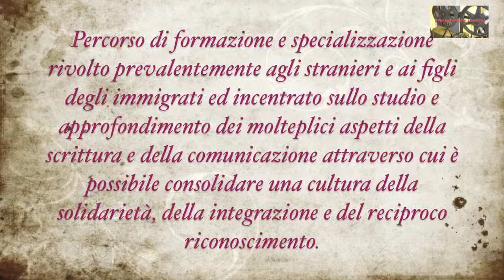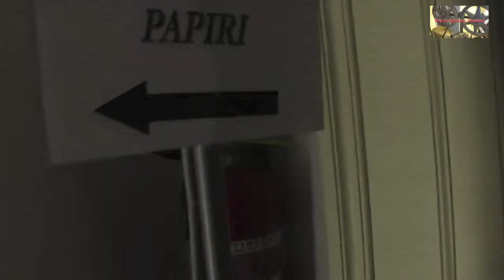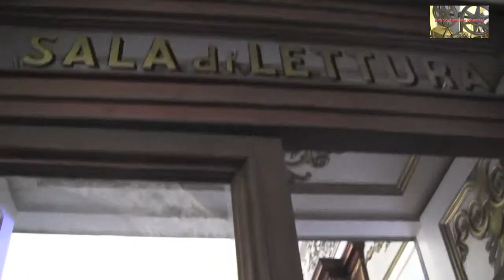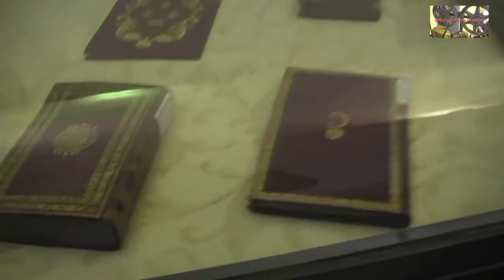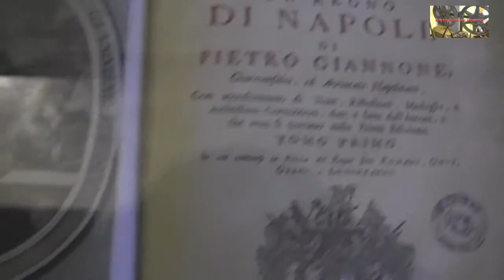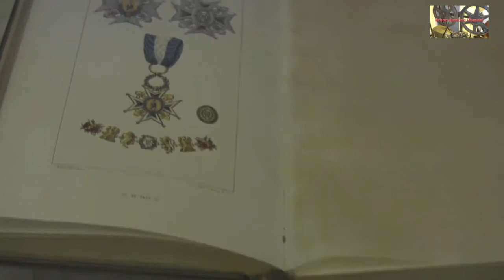BRUNO AYMONE CHANNEL - GRAND TOUR CON MAURO GIANCASPRO (BIBLIOTECA NAZIONALE) 5° -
MIA CARA NAPOLI IL "GRAND TOUR" DEL TERZO MILLENNIO

ANTONIO FILIPPETTI

Corso di formazione e specializzazione per stranieri, ideato e promosso dal Movimento Dehoniano Europeo e dalla rivista Messis, con il patrocinio della Federazione Unitaria Scrittori Italiani, della Regione Campania e dell'Istituto Culturale del Mezzogiorno
Percorso di formazione e specializzazione rivolto prevalentemente agli stranieri e ai figli degli immigrati ed incentrato sullo studio e approfondimento dei molteplici aspetti della scrittura e della comunicazione attraverso cui è possibile consolidare una cultura della solidarietà, della integrazione e del reciproco riconoscimento.

Ottimizzazione: Lucrezia Verbena
Postproduzione: Baypressagency
Regia: Bruno Aymone